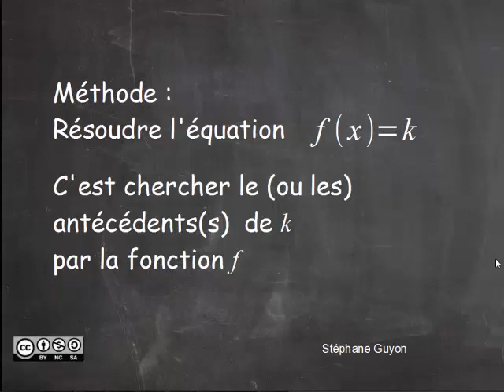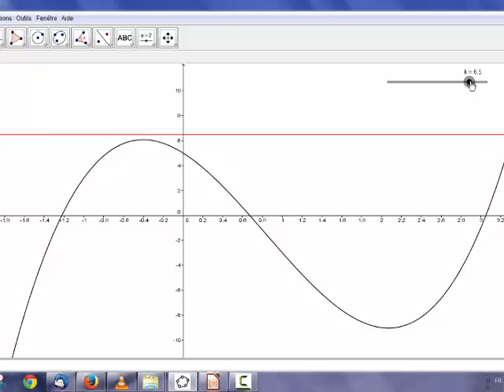résoudre graphiquement f(x)=k